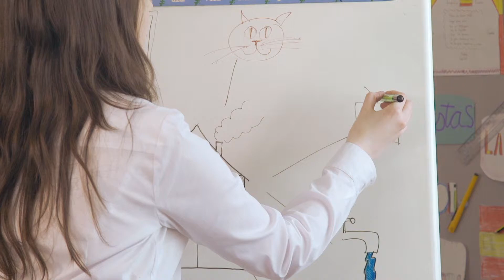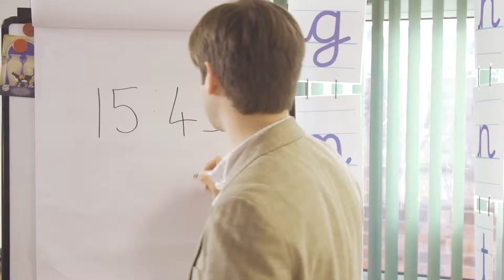Show-me Drywipe boards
Show-me's drywipe whiteboards can make a re-markable difference to learning in the classroom.